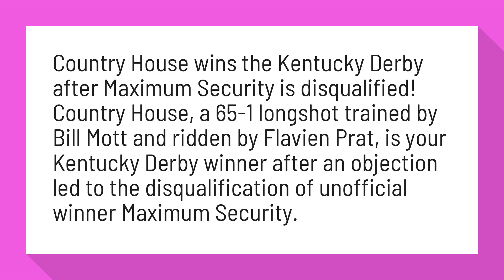Who won in Kentucky Derby?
Country House wins the Kentucky Derby after Maximum Security is ...

Country House wins the Kentucky Derby after Maximum Security is disqualified! Country House, a 65-1 longshot trained by Bill Mott and ridden by Flavien Prat, is your Kentucky Derby winner after an objection led to the disqualification of unofficial winner Maximum Security.